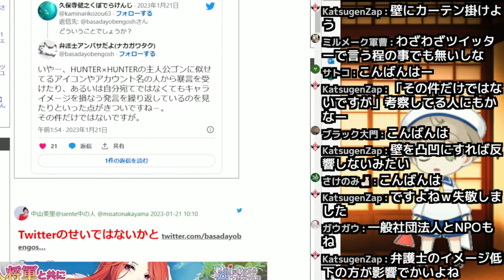【仁藤夢乃】colabo弁護団により弁護士全体への風評被害はどうすんのよ？(笑)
アンバサ先生よぉ～(笑)
※サムネでサブチャンの切り抜きかどうかわかるようにしました